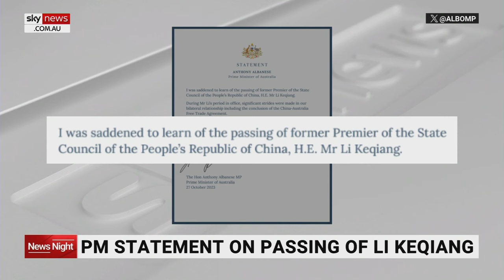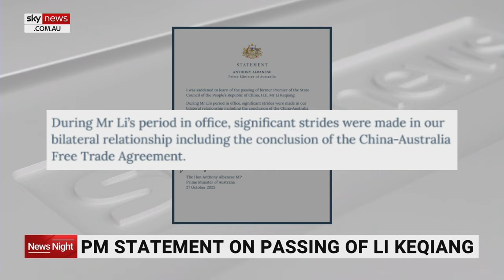China’s former premier Li Keqiang has died aged 68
China’s state media is reporting its former premier Li Keqiang has died at the age of 68 from a sudden heart attack.

He was arguably the second-most powerful political figure in China.

Prime Minister Anthony Albanese offered his heartfelt condolences to Mr Li’s family and the people of China.

He released a statement which said ‘I was saddened to learn of the passing of former Premier of the State Council of the People’s Republic of China … Mr Li Keqiang’.

‘During Mr Li’s period in office, significant strides were made in our bilateral relationship including the conclusion of the China-Australia free trade agreement’.